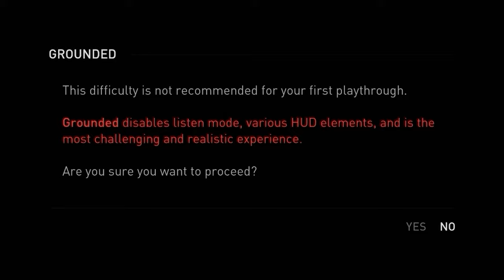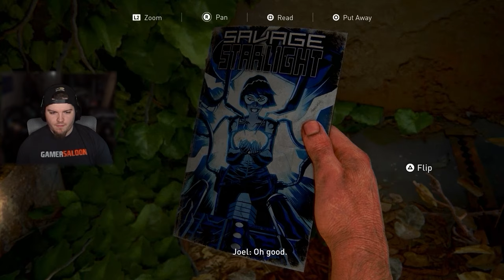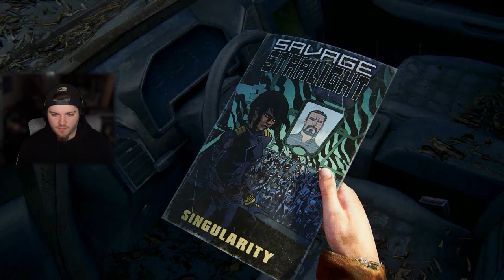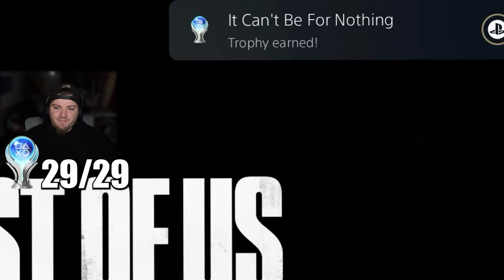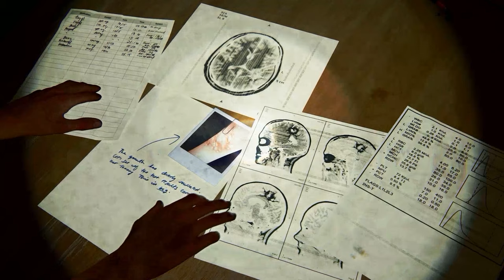The Last of Us Platinums on GROUNDED Broke Me (DLC 100% Included)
In this video I earned 100% completion and the Platinum Trophy, well.. Platinum Trophies in The Last of Us Part I and The Last of Us Part II on GROUNDED difficulty!

The Last of Us 100% Platinums on Grounded Broke Me